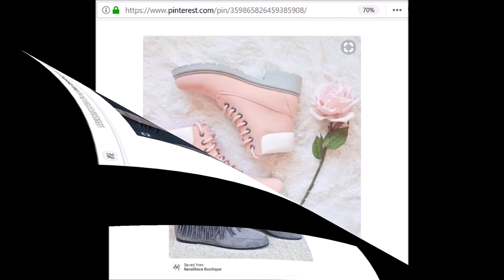Latest Trends - Boots for women and girls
Here are the links to the beautiful boots for girls and women shared in this video:
10. This video is compiled using images assumed to be publicly available.